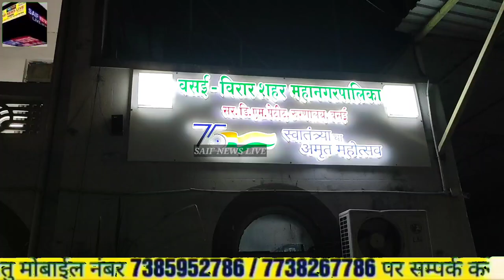Vvcmc के सरकारी दवाखाने का अजीब कार भार। मरीज को चेक अभी करो फार्मेसिस्ट नहीं है दवा कल ले कर जाओ।